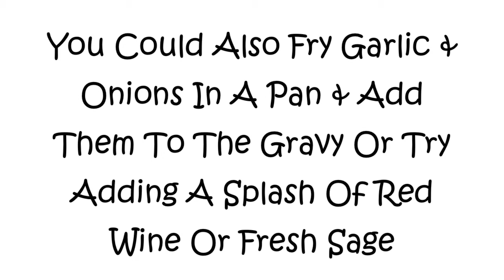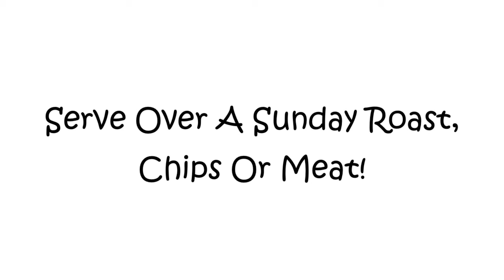60 Second Onion Gravy